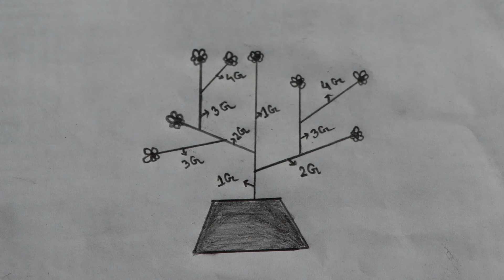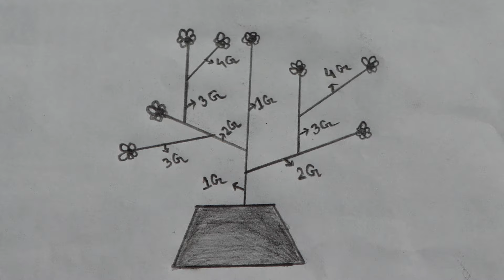মিষ্টি কুমড়া গাছে মাত্র ২ টি পরিচর্যা করলে শতভাগ স্ত্রী ফুল আসবে | মিষ্টি কুমড়া চাষ | Sweet Pumpkin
আজকে আমি আপনাদের দেখাবো মিষ্টি কুমড়া গাছে কি কি পরিচর্যা করলে প্রচুর পরিমান স্ত্রী ফুল ধরবে।

শাকসবজির মাঝে মিষ্টি কুমড়া অন্যতম, এই সময়ে মিষ্টি কুমড়া চাষ করলে খুব ভালো ফলন পাওয়া যাবে।

হাইব্রিড জাতের মিষ্টি কুমড়া গাছের বৃদ্ধি, ফুল ও ফল ধরানোর জন্য গাছে নিয়মতি পানি দিতে হবে।